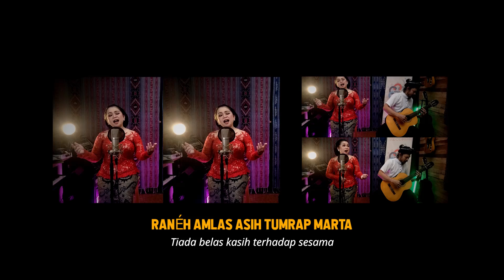Kidung Reksabumi Acoustic Version | Sindy Purbawati ft. Pancal15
Kidung Reksabumi Acoustic Version |
Artists:  Sindy Purbawati ft. Pancal15

👥 SOSMED :
►Semoga bisa semakin erat paseduluran kita , Rahayu 🙏🙏🙏